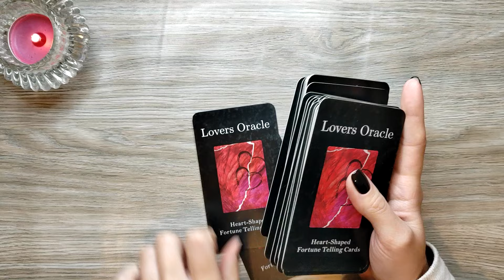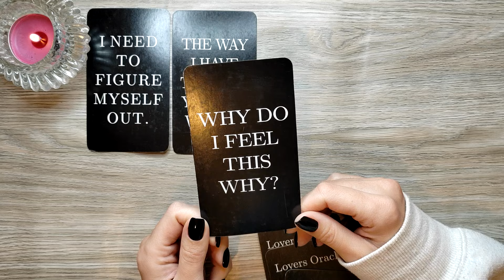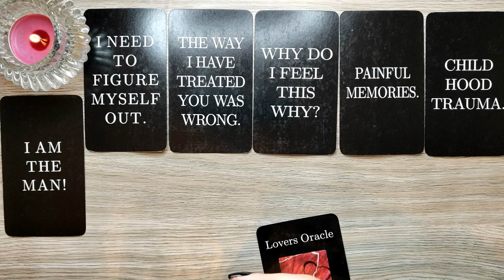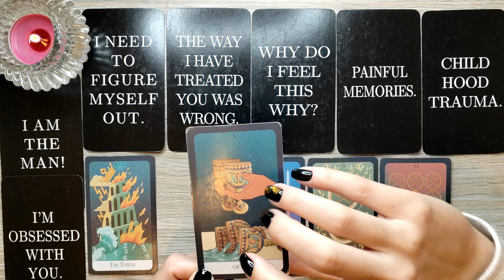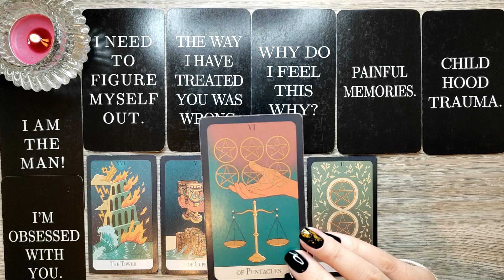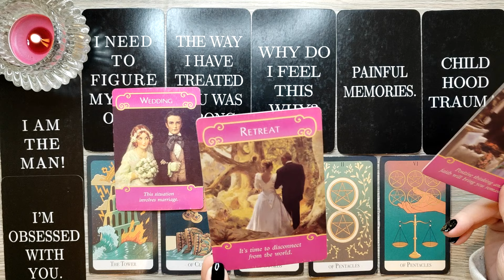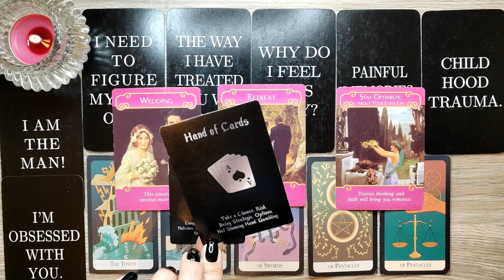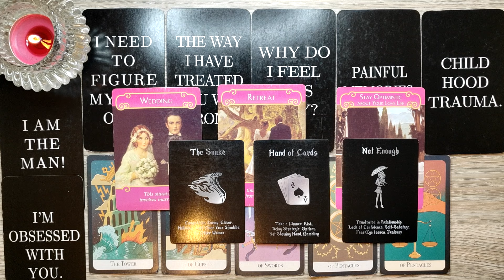What Do They Want To Say...💬💞 Channeled Messages 💌 Timeless Love Tarot Reading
Today's reading is about what they want to say to you!

💎 Decks used in this video:
Lovers Oracle Cards
The Essential Tarot Deck